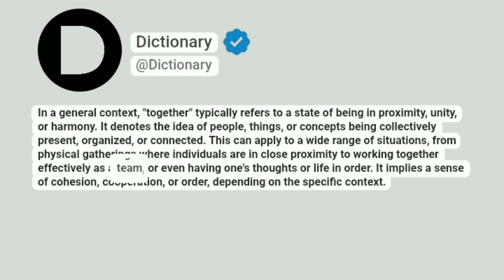Together Meaning In English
In a general context, "together" typically refers to a state of being in proximity, unity, or harmony. It denotes the idea of people, things, or concepts being collectively present, organized, or connected. This can apply to a wide range of situations, from physical gatherings where individuals are in close proximity to working together effectively as a team, or even having one's thoughts or life in order. It implies a sense of cohesion, cooperation, or order, depending on the specific context.